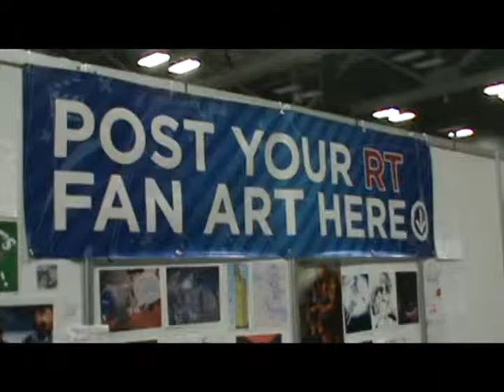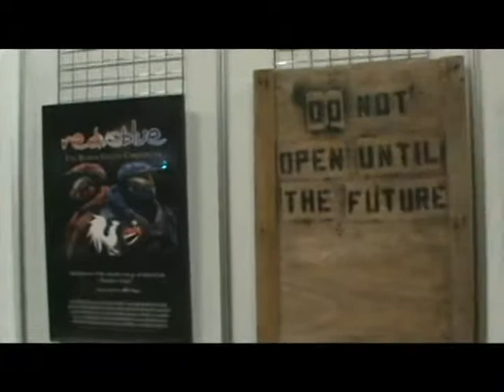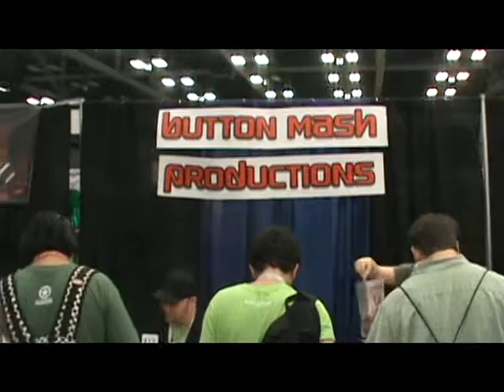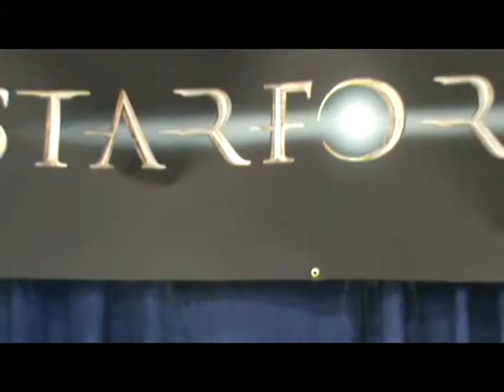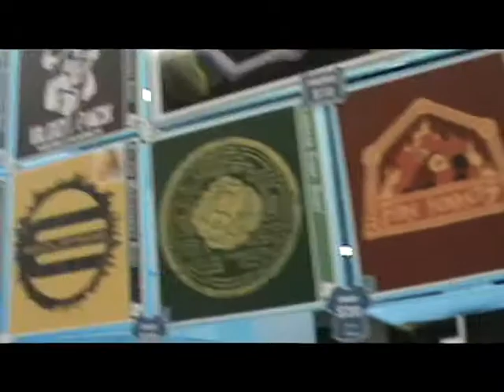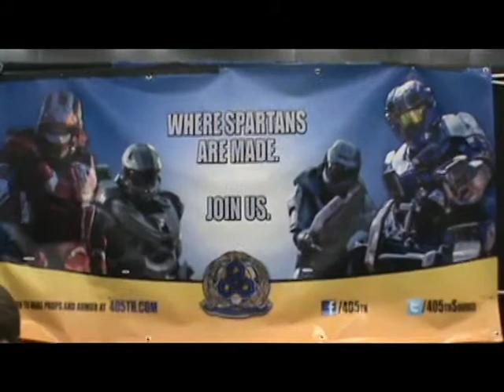RTX 2013 Day 2: Dat ART!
Day 2 of RTX 2013, looking at art all over the place. Poster art, merchandise, from RT, and cosplay!